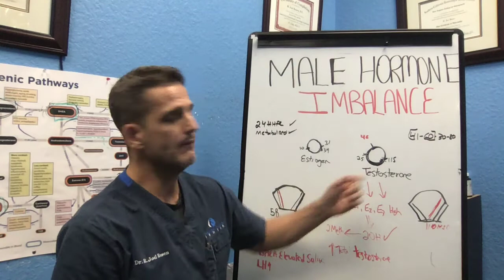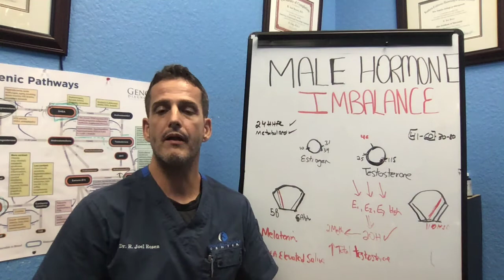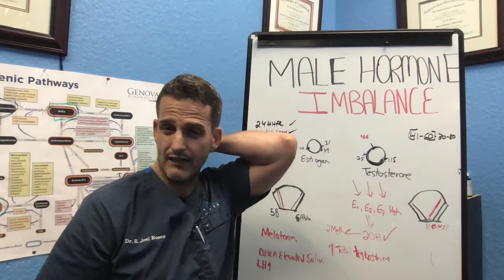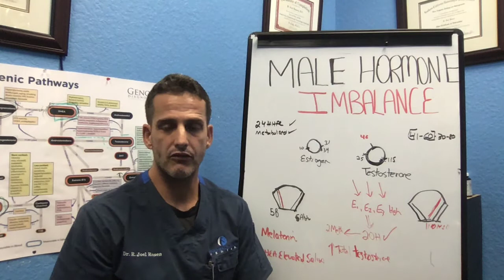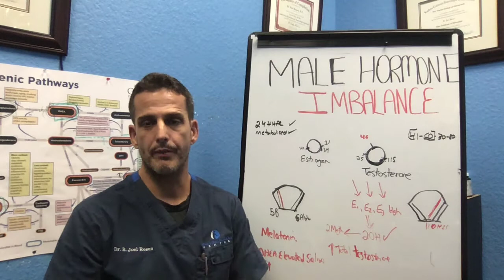What to do if you experience a male hormone imbalance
When you have low libido, exhaustion, brain fog, unmotivated, grumpy, and start taking testosterone, even that doesn't completely help. What is going on, why, and what to do about it will be discussed in this video.

For Dr Rosens Free Training on The Really Simple 5-Step Protocol Taking You From Exhausted to Energized in 90 Days Or Less

0:00 male hormone imbalances symptoms
1:10 tests that measure male hormone imbalances
1:40 What is the DUTCH hormone test for males?
2:38 Aromatization, what is it and what does it happen?
4:20 When 5 Alpha enzyme is downregulated
6:58 When 11Beta HSD is upregulated

 natural hormone replacement low testosterone hormone imbalances hormone imbalances in men hormonal imbalance treatment